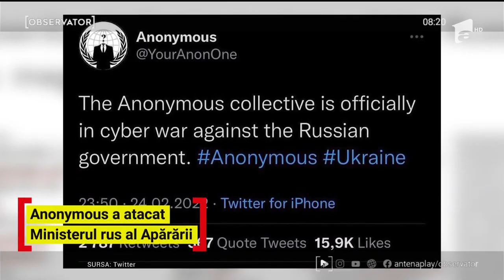Grupul de hackeri Anonymous a atacat Rusia